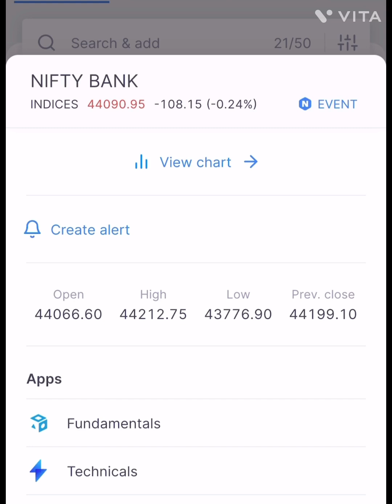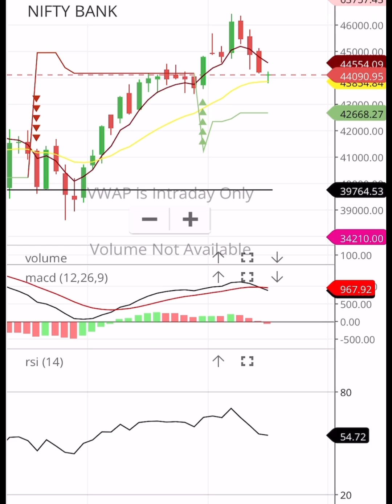16-8-2023 Banknifty prediction Banknifty levels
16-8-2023 Banknifty prediction Banknifty levels

17 april bank nifty analysis
nifty and bank nifty analysis today
nifty prediction and bank nifty analysis for thursday
19 april bank nifty analysis
bank nifty analysis booming bulls
bank nifty analysis by ghanshyam tech
bank nifty analysis by ghanshyam sir
bank nifty analysis book
bank nifty analysis bank nifty and nifty analysis with talk